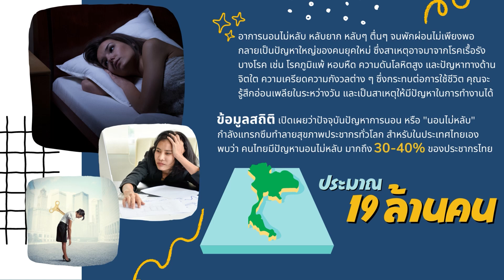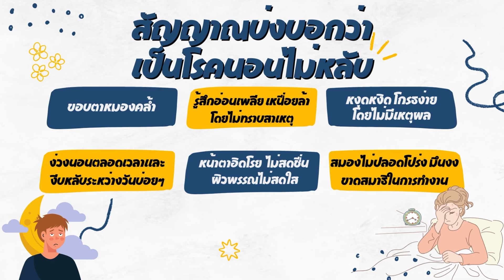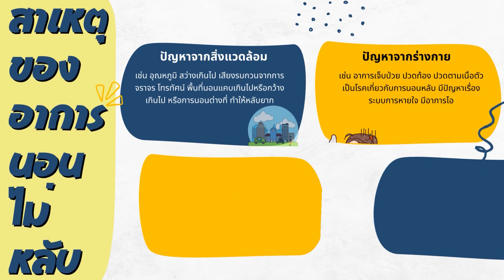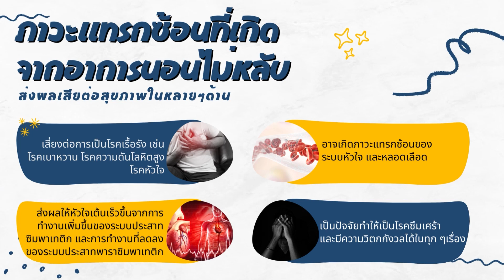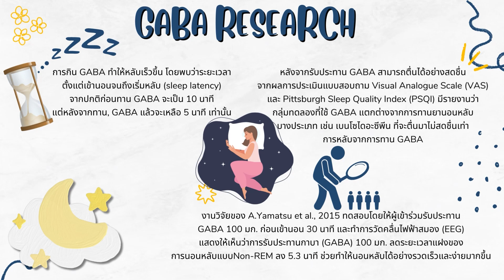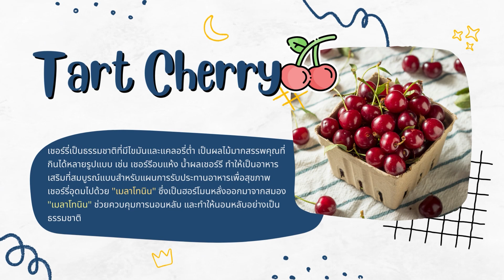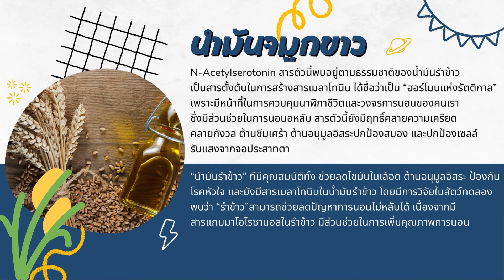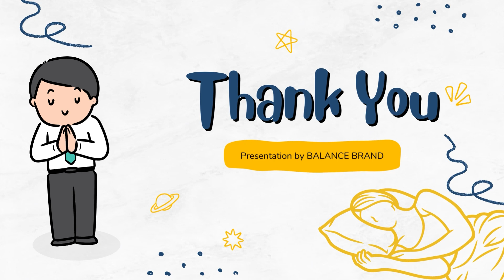อาการนอนไม่หลับ ปัญหาของคนยุคใหม่ l Present